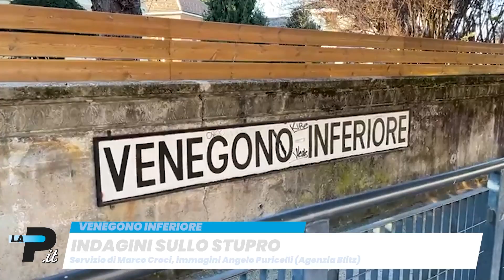Tg Prealpina ore 19 | Ancora una morte in strada| 06/12/2021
Varese - Muore donna investita in viale Borri
Venegono Inferiore - Violenza sessuale, domani gli interrogatori dei fermati
Pettenasco - Esplode bombola del gas, 66enne ustionato
Saronno – “Strage” di finestrini in via Antici
Varese – Una Immacolata sotto la neve

In studio Luigi Crespi